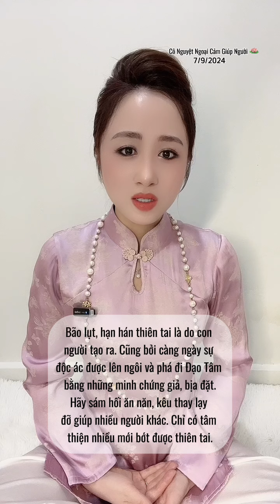Nguyên nhân vì sao có thiên tai và làm sao bớt thiên tai đi ?